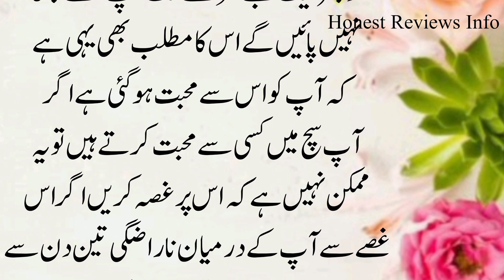Heart Touching lines | Best love Quotes | Aqwal e Zareen in Urdu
Hazrat ali
 Hazrat ali ky qool
 Urdu qool